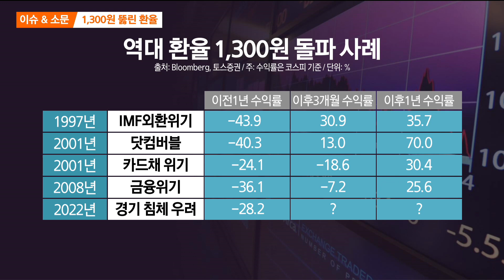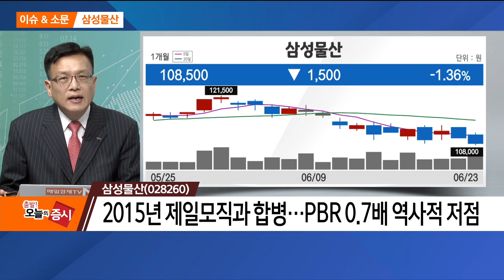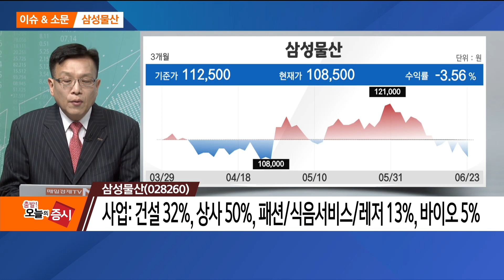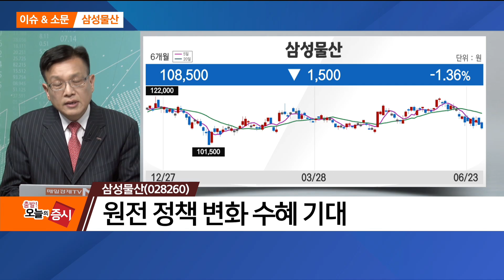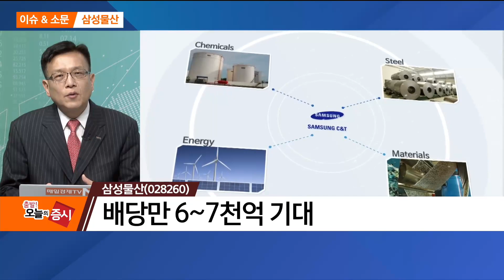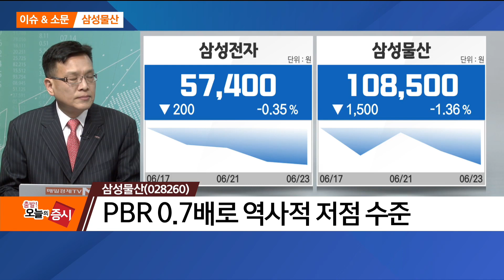[이슈&소문] 삼성물산 / 이슈&소문 / 매일경제TV